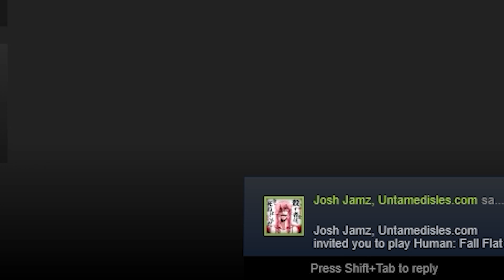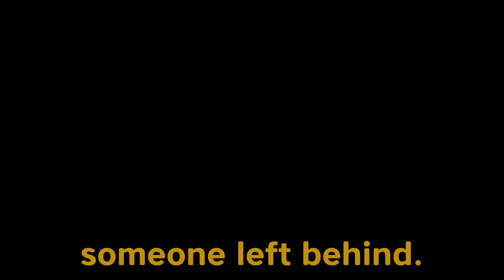Playing Human Fall Flat with Dream?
I met Dream in Human Fall Flat. Is this the next Minecraft manhunt???!

Human Fall Flat is a funny puzzle-platform game developed by Tomas Sakalauskas and published by Curve Digital. The Elden Ring of puzzle games.